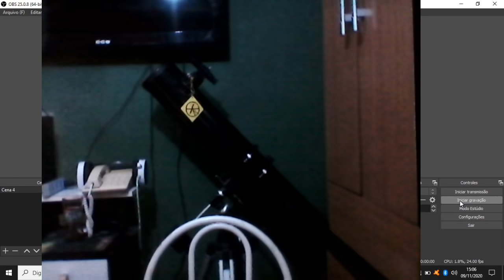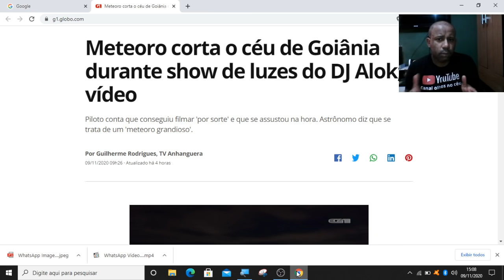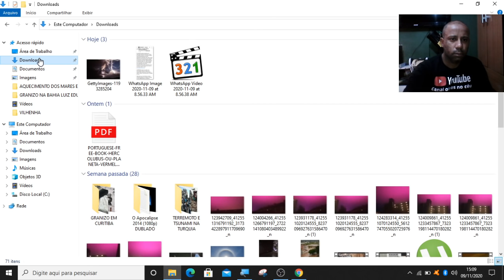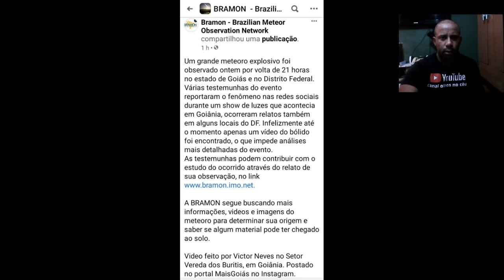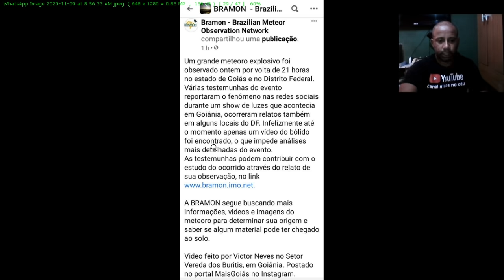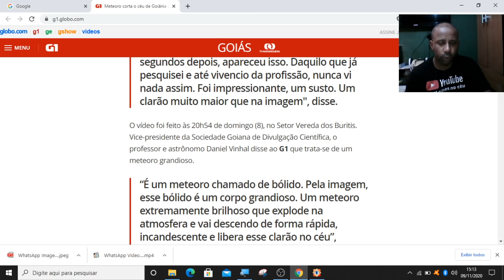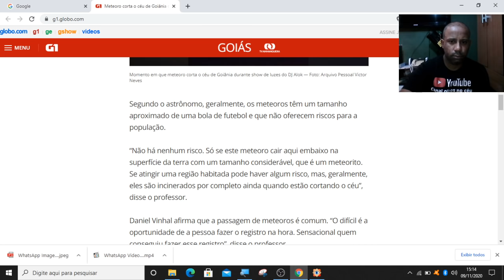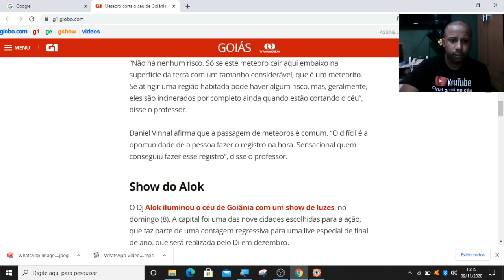METEORO CORTA O CÉU DURANTE O SHOW DO DJ ALOK,PILOTO DIZ NUNCA TER VISTO ALGO ASSIM!